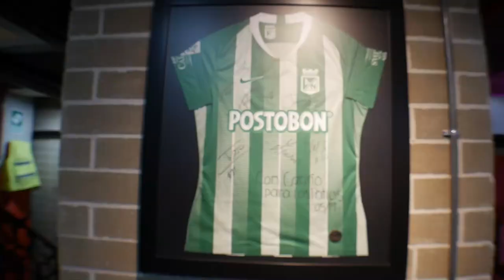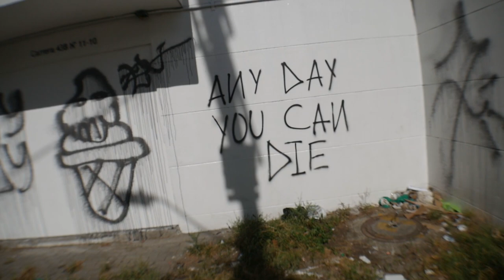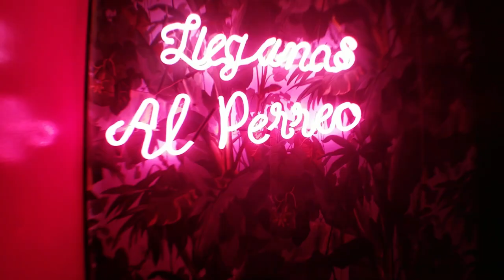Best Hostel In Colombia? | Medellin, Colombia | Best Things to Do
I have started traveling the world and my first stop is Medellin Colombia. This shows a hostel that I stayed at when I first got into town which also may be the best hostel in the city. I also show some of the nightlife that I experienced as well.  Colombia is a great place to make a home even if it is only for a couple of months.

WATCH THESE YOUTUBERS TO LEARN MORE ABOUT THE BUSINESS SIDE OF YOUTUBE.

LOCATION: Colombia
BIRTHDAY: September 1986
ETHNICITY: African American
HEIGHT: 6’2

- MY CAMERAS:
Canon Camera (for vlogging & photos)
Camera Microphone (Rode)
- EDITING SOFTWARE:
Adobe Premiere (video editing)
Canva (photo editing and thumbnails)